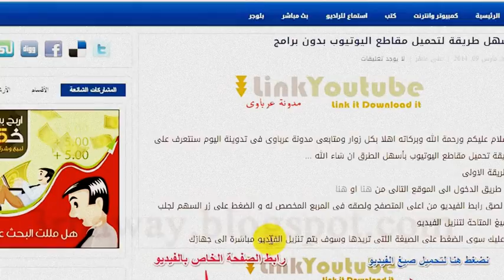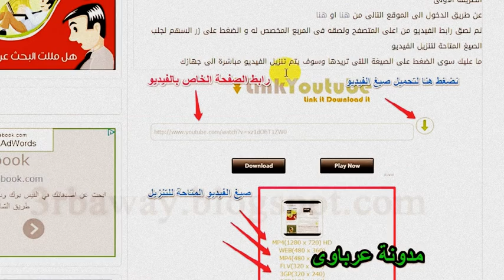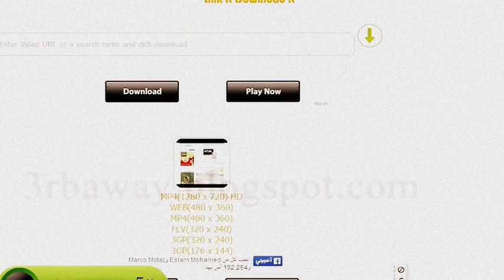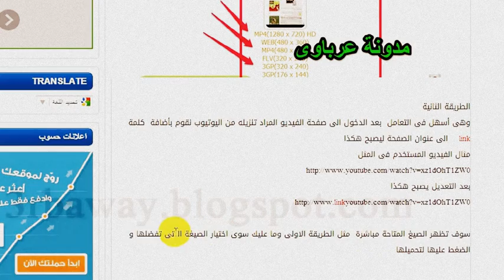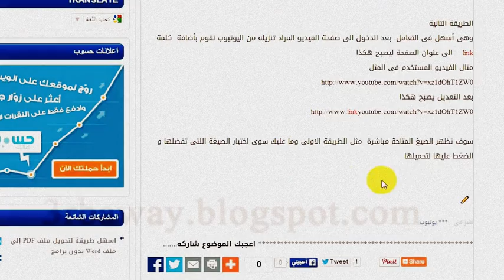اسهل طريقة لتحميل مقاطع اليوتيوب بدون برامج.